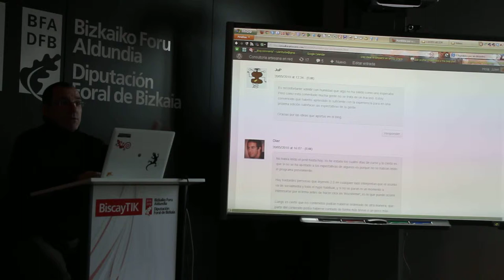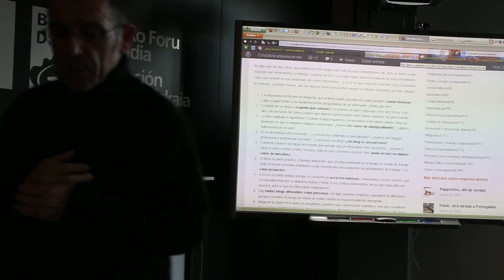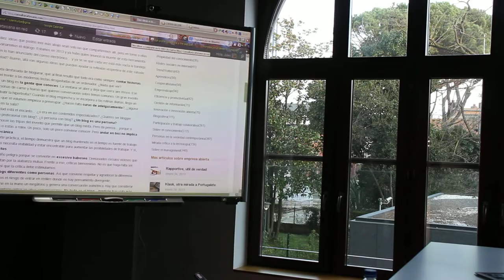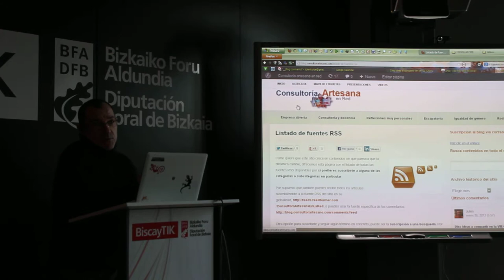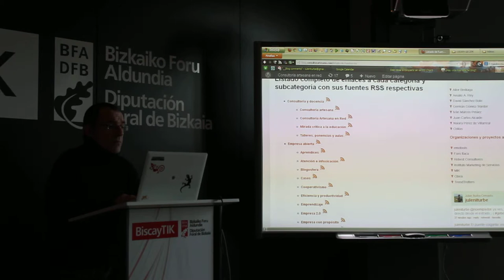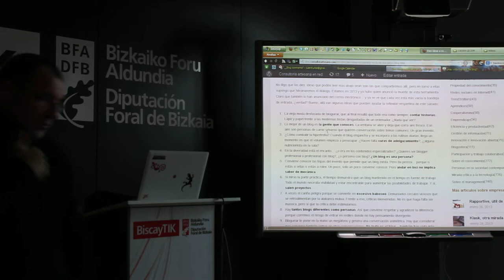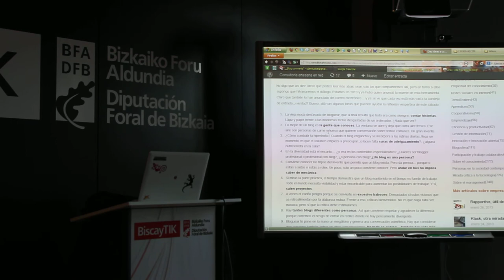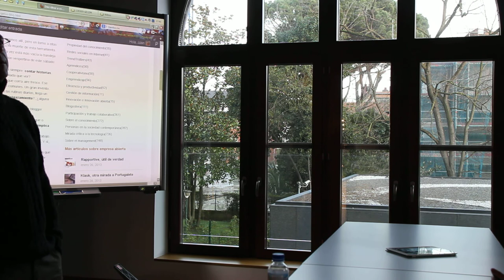Julen Iturbe, VIII Cita GetxoBlog en BiscayTIK 3º